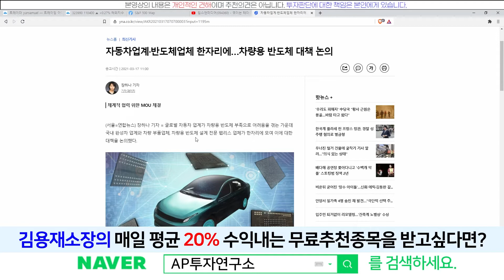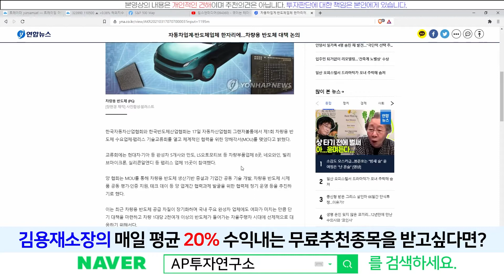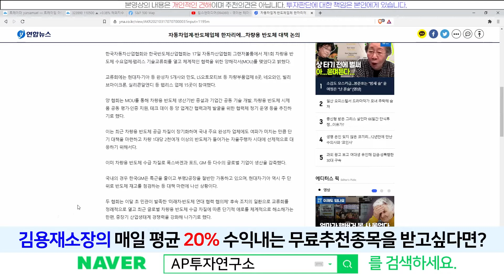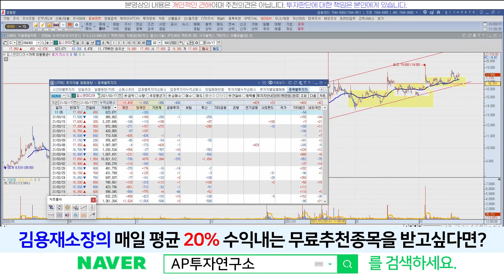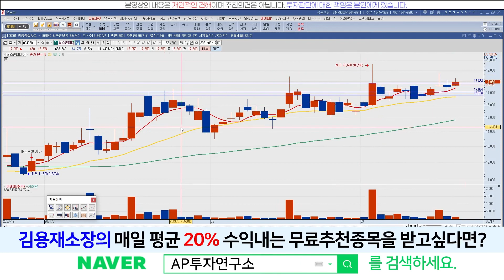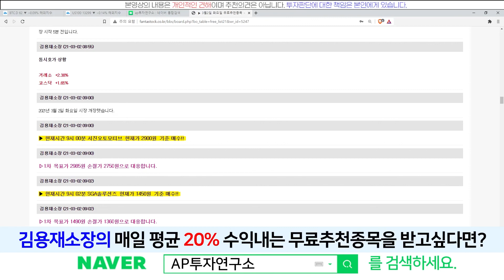칩스앤미디어(094360) - "대장"은 아니지만 일 한번 내보자!